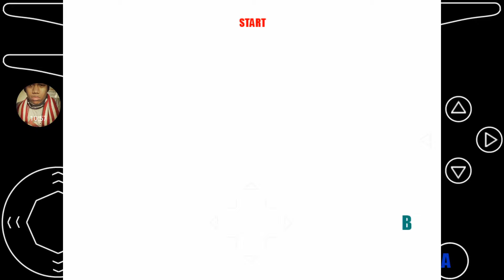Path to Greatness Part 4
Leave a comment too, as any feedback is greatly appreciated.
Have a suggestion for a game? Leave it below or hit me up on Twitter.